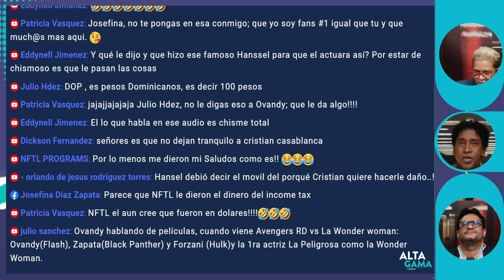🔵(MEME) Cuando confundes Dólares con pesos Dominicanos 🔵Alta Gama en Radio / Ovandy Camilo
🔵 Alta Gama en Radio es un programa diario de contenido Informativo entretenido de corte Político y Social salpicado de las noticias artísticas del dia.